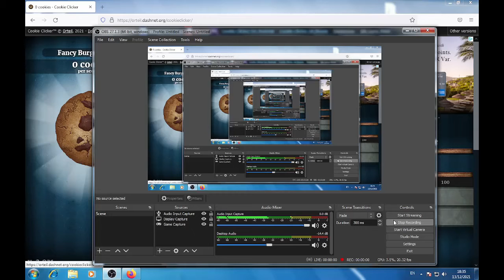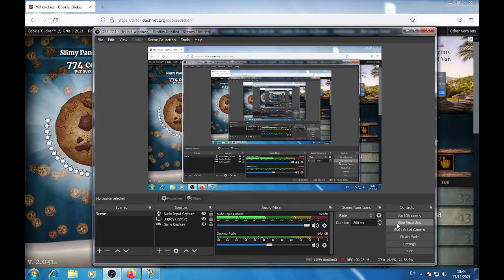Becoming the Cookie Master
So, the reason i'm clicking at god speed is cus i have this thing on my mouse so when i hold it in it auto-clicks